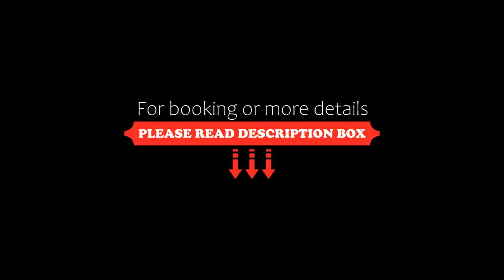Holiday home Snedsted 59, Stenbjerg, Denmark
About Property:
Featuring a sauna, Holiday home Snedsted 59 is set in Stenbjerg. Offering free private parking, the 4-star holiday home is 39 km from Jesperhus Resort. Outdoor dining is also possible at the holiday home.

With free WiFi, this 4-bedroom holiday home offers a TV, a washing machine and a fully equipped kitchen with a dishwasher and microwave. The accommodation offers a fireplace.

The nearest airport is Midtjyllands Airport, 100 km from Holiday home Snedsted 59.
Property Type: Hotel
Address: 7752 Stenbjerg, Denmark
Searching For
1. Holiday home Snedsted 59 - Stenbjerg - Denmark
2. Holiday home Snedsted 59 - Stenbjerg - Denmark Address
3. Holiday home Snedsted 59 - Stenbjerg - Denmark Rooms
4. Holiday home Snedsted 59 - Stenbjerg - Denmark Amenities
5. Holiday home Snedsted 59 - Stenbjerg - Denmark Offers and Deals
Audio Credit:
Track Title: Reasons To Hope
Artist: Reed Mathis